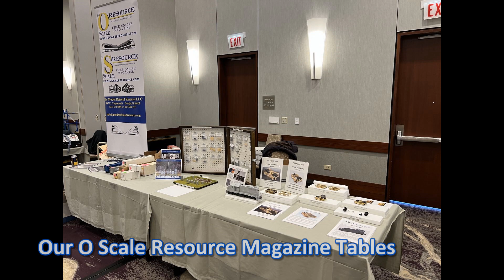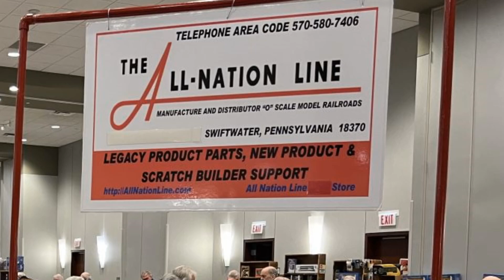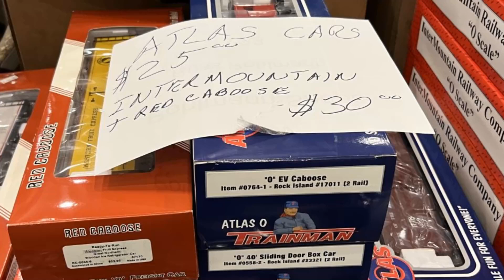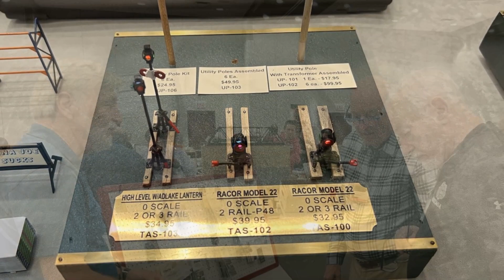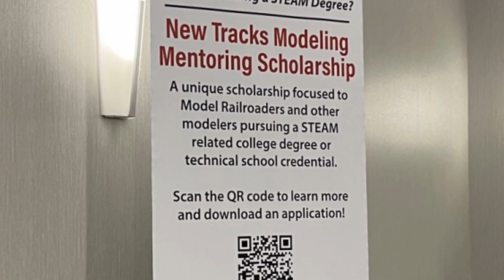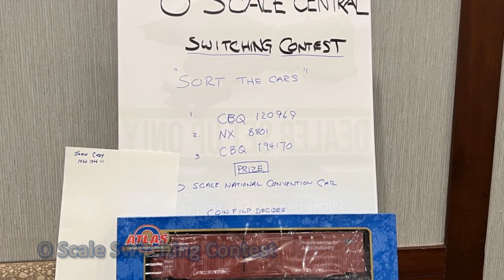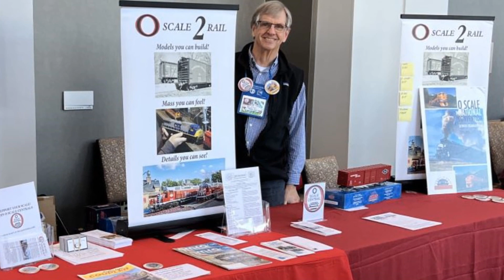O Scale March Meet 2023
Eye candy from the 2023 O Scale March Meet.
Wonderful show and a great big thank you to the crew who put it on. We'll have a full wrap up along with the contest models in the upcoming May/June issue of The O Scale Resource Magazine due out end of April.